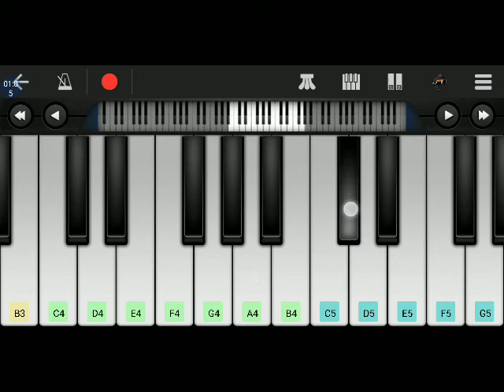raste se ja rha tha|| coolie no 1||Easy piano tutorial mobile piano